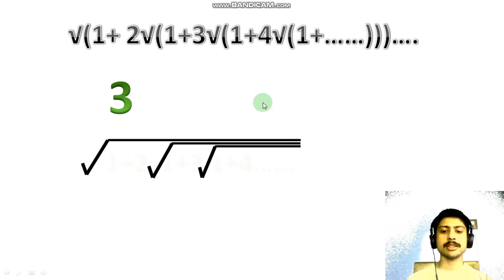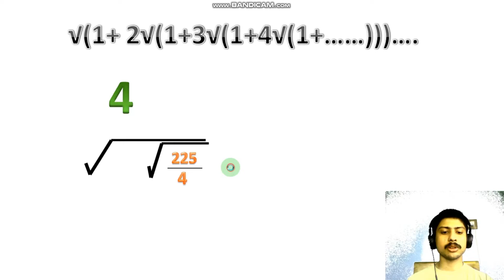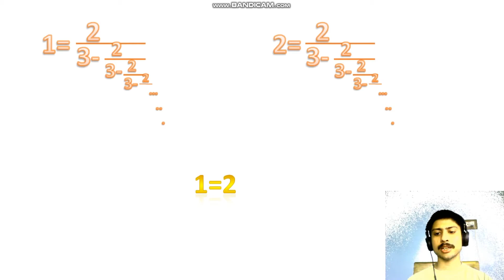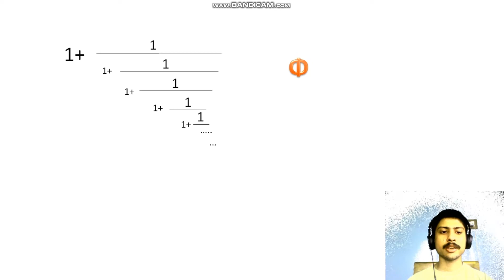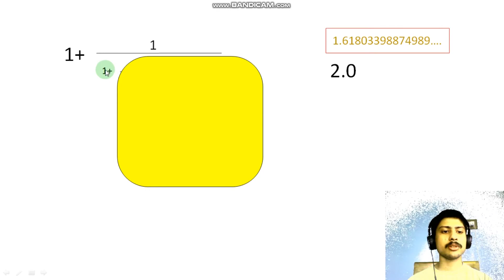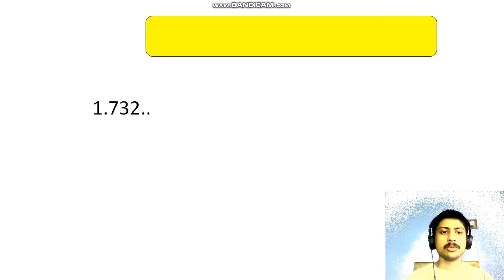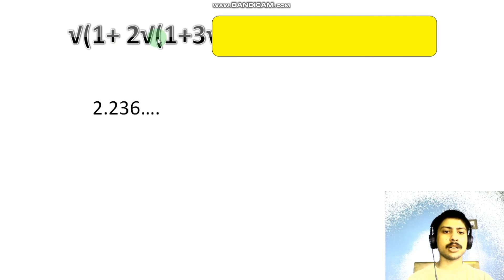Ramanujan's crazy infinite root & infinite fractions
Ft. Srinivasa Ramanujana